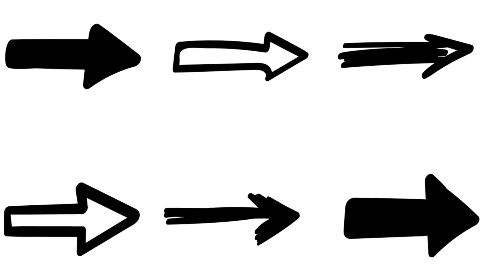What is Isolation Forests in Machine Learning?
Welcome to our deep dive into a fascinating Machine Learning algorithm: Isolation Forests. This video is perfect for those who are curious about the inner workings of anomaly detection, or those who want to learn more about this specific ML technique. Timestamps are provided for easy navigation.

OUTLINE:
00:00:00 Introduction to Isolation Forests
00:00:08 The Concept of Isolation Forests
00:00:26 Isolating Anomalies in Data
00:00:49 The Sherlock Holmes of Machine Learning
00:01:05 Importance of Detecting Anomalies
00:01:20 Strategy of Isolation Forests
00:01:38 Key Points about Isolation Forests
00:02:11 Guardians of the Data Forest
00:02:26 The Detective Story of Isolation Forests
00:02:38 Conclusion

00:00:00 - Introduction to Isolation Forests
We kick off the video with a brief introduction to Isolation Forests. We discuss its role in the realm of Machine Learning and why it's gaining popularity among data scientists.

00:00:08 - The Concept of Isolation Forests
We delve deeper into the concept of Isolation Forests. Understand how it's different from traditional decision tree methods and why it's considered a novel approach.

00:00:26 - Isolating Anomalies in Data
This section explains how Isolation Forests help in identifying outliers or anomalies within a dataset. Get ready to discover the power of this algorithm in detecting unusual patterns and behaviors.

00:00:49 - The Sherlock Holmes of Machine Learning
Like the famous detective, Isolation Forests have a knack for uncovering the truth hidden in your data. Learn how they do it with great precision and efficiency.

00:01:05 - Importance of Detecting Anomalies
We discuss the significance of detecting anomalies in datasets. From fraud detection to preventive maintenance, uncover the wide array of applications of this method.

00:01:20 - Strategy of Isolation Forests
Dive into the strategy behind Isolation Forests. Understand the logic and the mathematics that make this algorithm so effective.

00:01:38 - Key Points about Isolation Forests
We summarize the key points you need to remember about Isolation Forests. This section will help reinforce your understanding of the topic.

00:02:11 - Guardians of the Data Forest
Discover how Isolation Forests act as guardians of your data, protecting information integrity and ensuring accurate analysis.

00:02:26 - The Detective Story of Isolation Forests
We wrap up with a fun, detective-style narrative of how Isolation Forests operate, making the topic even more engaging and relatable.

00:02:38 - Conclusion
We conclude the video by recapping the main points discussed, and encouraging viewers to apply what they've learned in their own Machine Learning projects.

Feel free to drop your questions or suggestions in the comment section below. Happy Learning!